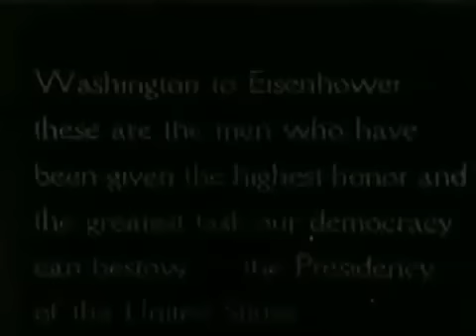The first 33 American presidents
A 1952 film, celebrating the first 33 American presidents- Washington to Eisenhower.